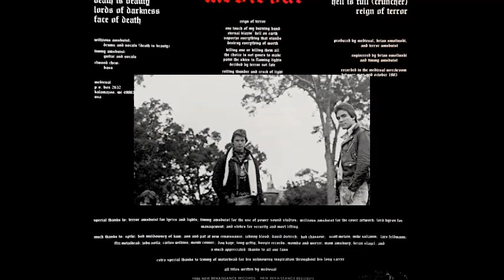Medieval (US-MI) - Hell Is Full (Cruncher) [From "Medieval" EP 1986]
Line Up:
Willjious Amsbuist         Drums, Vocals
Timmy Amsbuist                  Guitars
Elwood Chew                          Bass